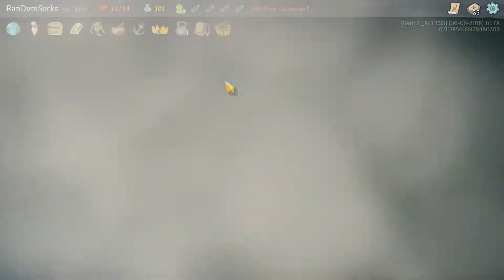The Champ Boss SUCKS - Let's Play Slay the Spire - Episode 86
Description:

Dynamic Deck Building
Choose your cards wisely! Discover hundreds of cards to add to your deck with each attempt at climbing the Spire. Select cards that work together to efficiently dispatch foes and reach the top.

An Everchanging Spire
Whenever you embark on a journey up the Spire, the layout differs each time. Choose a risky or safe path, face different enemies, choose different cards, discover different relics, and even fight different bosses!

Powerful Relics to Discover
Powerful items known as relics can be found throughout the Spire. The effects of these relics can greatly enhance your deck through powerful interactions. But beware, obtaining a relic may cost you more than just gold...